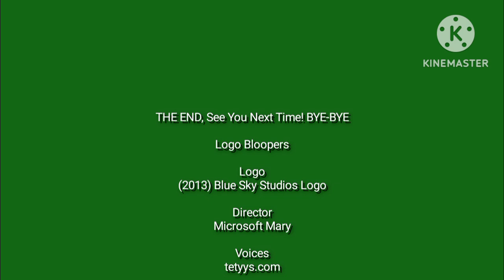Dave Minions Mcfly Austraila's Logo Bloopers Episode 40 (2013) Blue Sky Studios Logo